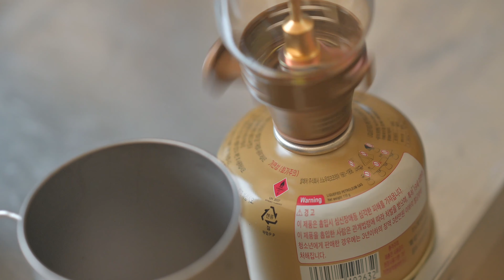동계캠핑은 역시나 추워서 감성캠핑을 포기했습니다. 감성을 포기하고 오토듀얼팔레스2로 차박 따뜻하게 보낼 수 있을지 테스트 해보았습니다.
추워져서 감성캠핑을 포기하고 제 스타일이 아닌 제드의 오토듀얼팔레스라는 텐트를 사용해봤습니다.
확실히 난로와 함께 사용하고 차박을 하니 땅에서 올라오는 한기를 막아줘서 정말 따뜻하게 캠핑을 하고 왔습니다.

다만...감성캠핑과는 거리가 멀어져서... 장박을 다음주부터 시작했습니다.

텐트 : 제드 오토듀얼팔레스2